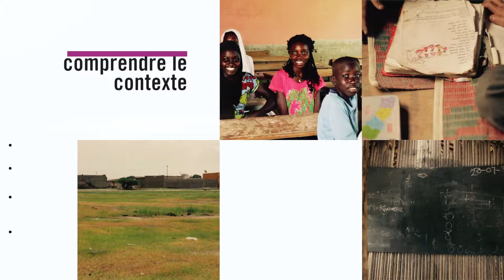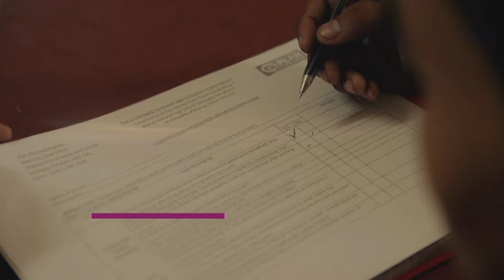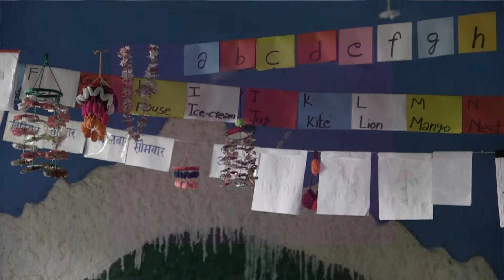Étape 1 : la préparation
La première étape commence par l’acquisition de connaissances et la préparation. Le responsable du programme (qui veille à ce que la construction soit achevée dans les délais et selon le budget) doit d’abord cerner le contexte local puis aider les collectivités à comprendre qu’il est possible de sécuriser les écoles.